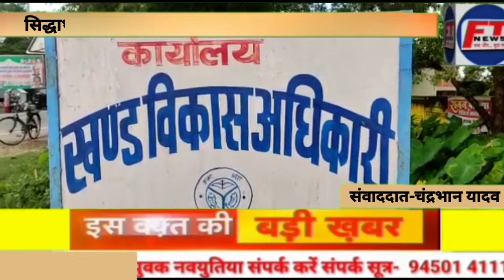सिद्धार्थनगर:जल निकासी न होने से कीचड़ से सनी टूटी सड़केंFRIENDS TIMES NEWS BREAKING NEWS